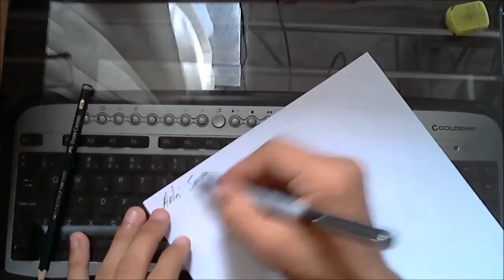Desenhando o Goku Criança